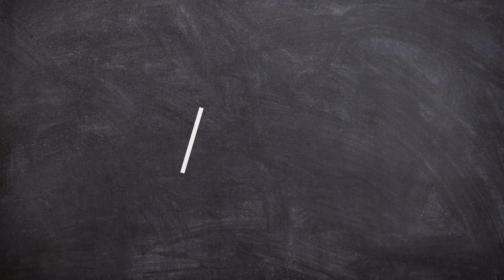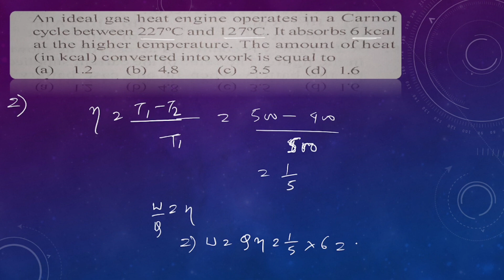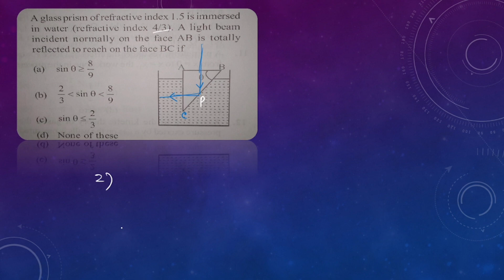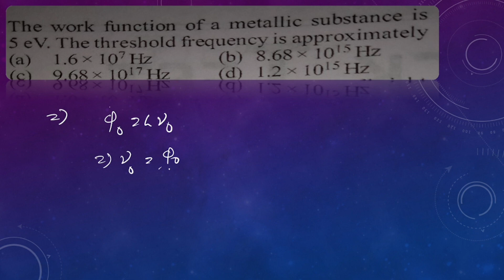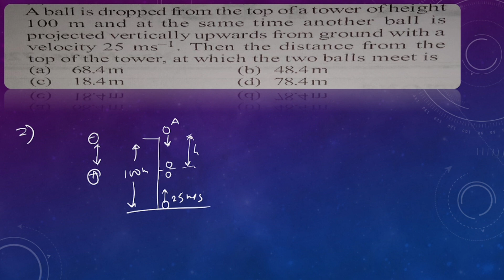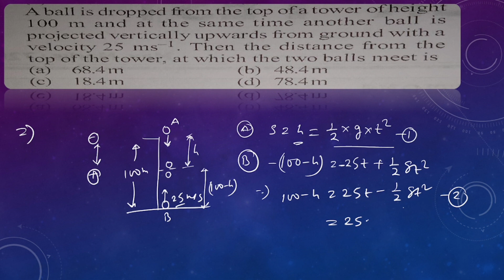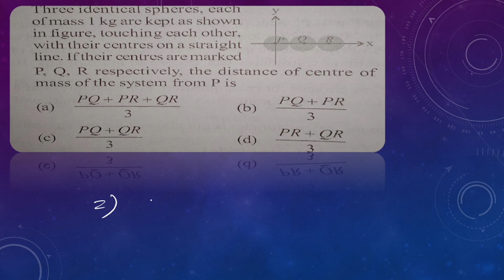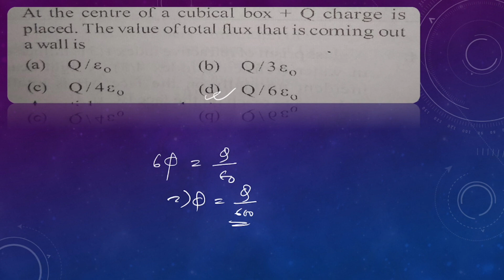50 Days Online Crash Course | Miscellaneous 6 | Physics | Day #30 | Siddhartha Bhattacharya | NEET23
Are you having doubts and problems for your NEET 2023?? Are you still feeling confused about the right set of answers???
Scratching your head will not take you to the good marks!!!
Don't be scared!!! We got your back!!!
Presenting ' 50 DAYS ONLINE CRASH COURSE ' for 'FREE'.